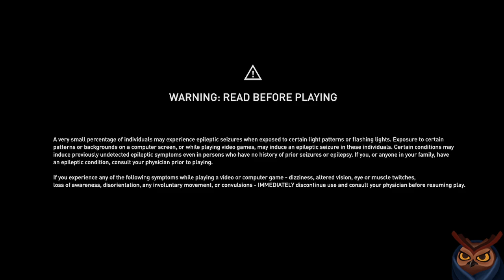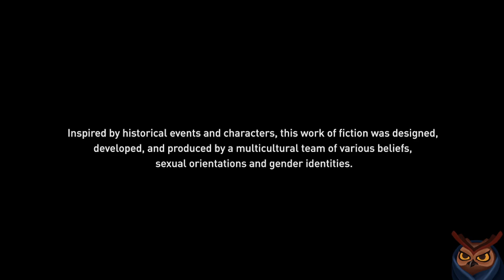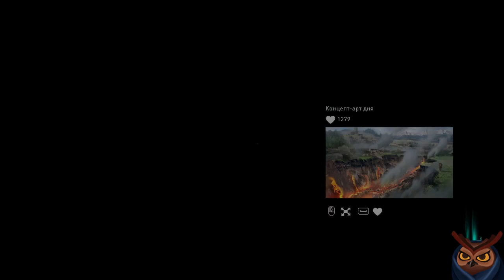10❂,❂ я зляк